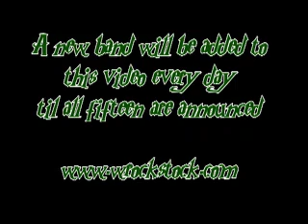15 Bands of Wrockstock - Band 10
We're announcing this year's Wrockstock mainstage lineup, one band at a time- each day, a band will be added to the video. Here's day 9!